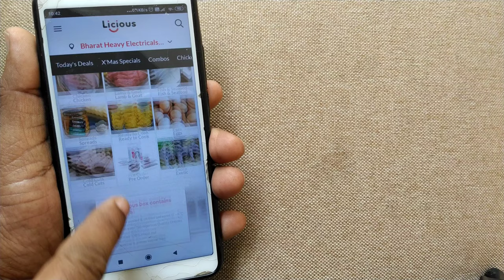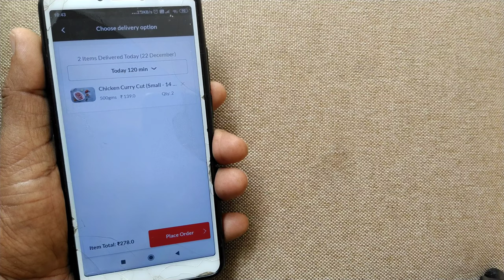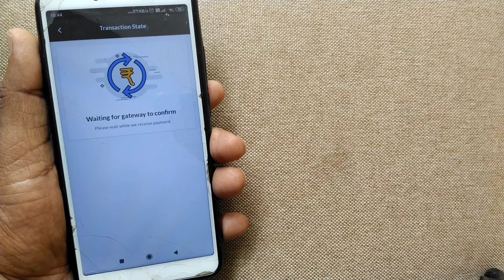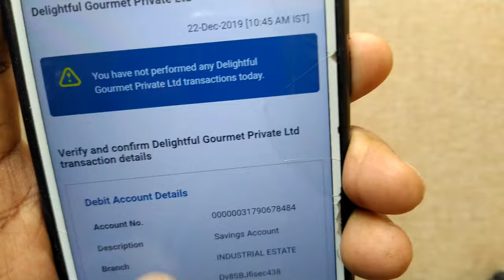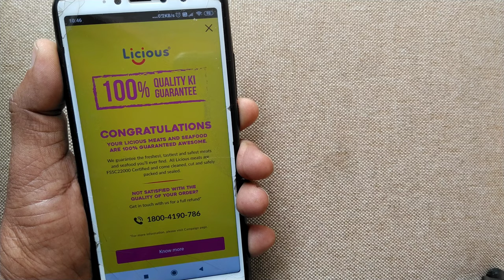How to pay online using SBI Netbanking to order food from Licious || Telugu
How to order food on Licious using Netbanking